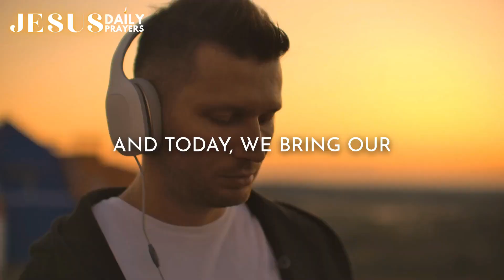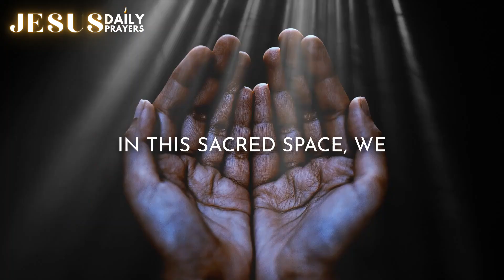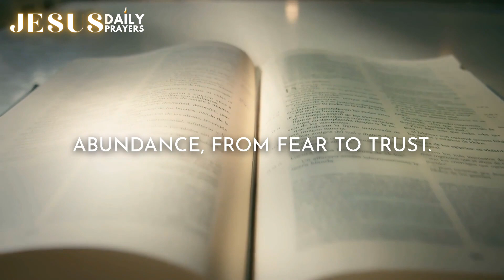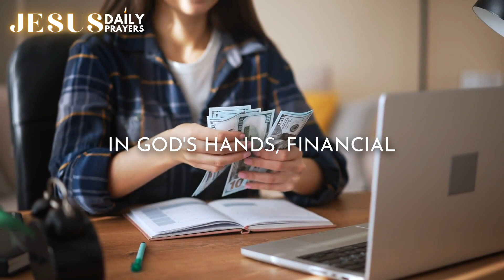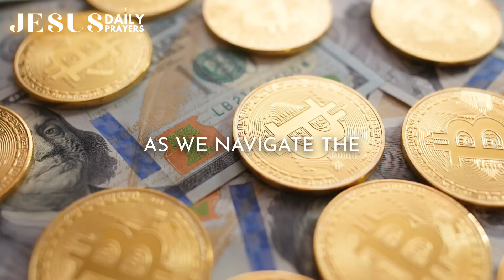Prayer For Financial Breakthrough | Trusting Gods With Your Needs | Daily Prayer For Blessings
In this powerful prayer, we come before God to seek His intervention and provision in our finances. We acknowledge that financial challenges can be a source of stress, worry, and burden in our lives.

This prayer invites us to bring our financial needs and desires to God, trusting in His ability to provide abundantly above all we could ask or imagine. We'll ask God for wisdom in managing our resources, for opportunities to increase our income, and for the courage to make wise financial decisions.

May God's blessings, love, and peace always be with you. ❤️🙏